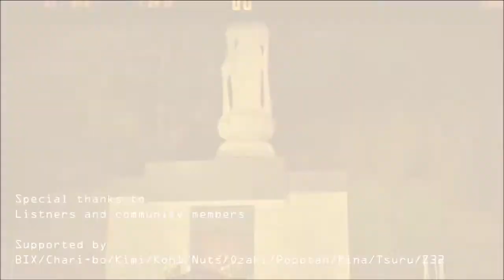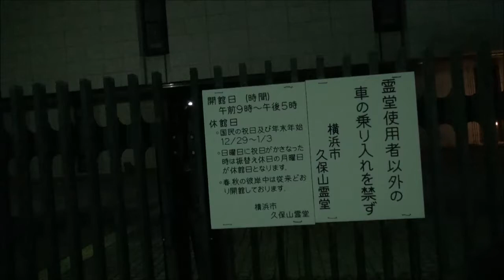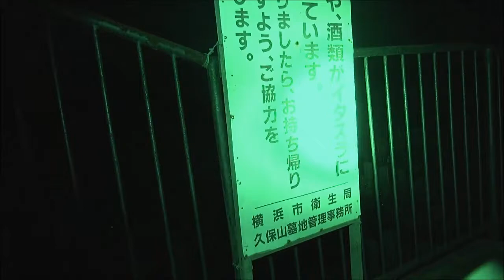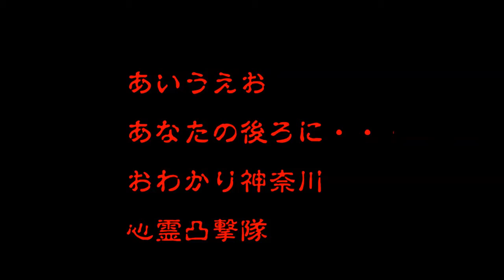心霊マニアの旅 2014 GHOST RESEARCH 神奈川県 久○山霊園①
現在の生配信はtwitcasting 　ustreamメインになってます。

ニコニコ生放送は現在は休止してます。ご了承お願いします。